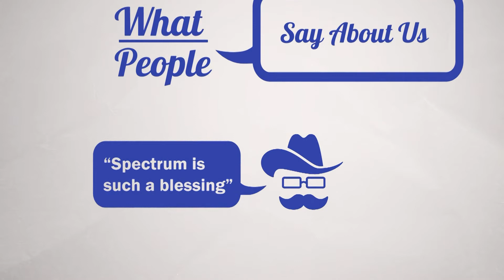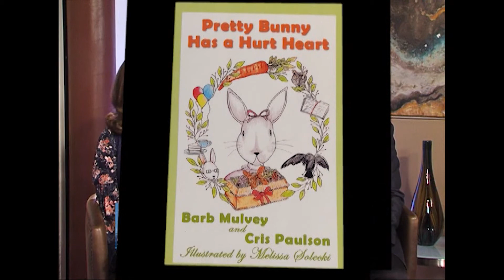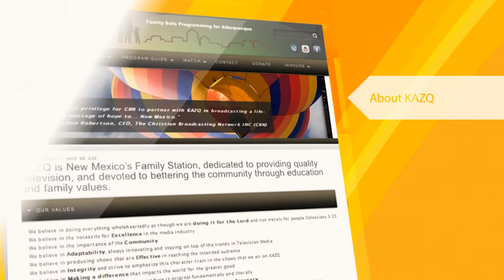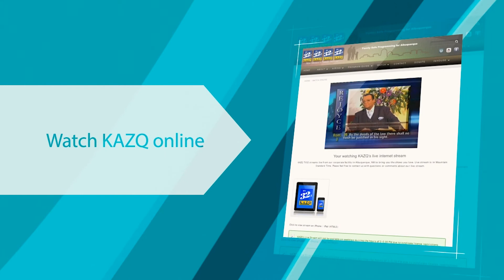Spectrum Daily HD 01 08 20 Barb Mulvey & Cris Paulson